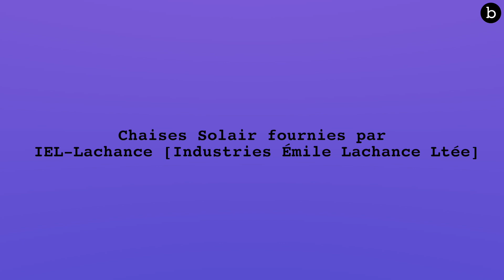BFF CHALLENGE avec FLORENCE LAVOIE et ANTHONY MILLER | billie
Les BFF Flo et Antho sont venus nous rendre visite pour participer à notre BFF Challenge, mais aussi pour annoncer le projet sur lequel ils travaillent depuis un moment déjà!
Les deux youtubeurs se sont prêtés au jeu en racontant leurs anecdotes les plus rocambolesques, et même en racontant les débuts de leur amitié.
Voyez la très drôle capsule et ne manquez surtout pas leur gros party! Pour acheter vos billets, c'est par ici: